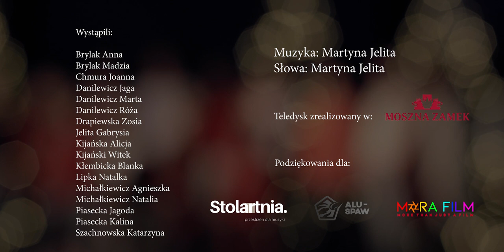Na Cały Głos - Wyczekana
Oddajemy w Wasze ręce "Wyczekaną" piosenkę :)

Ogromne podziękowania dla Dyrektora Zamku Moszna - Pana Łukasza Kosińskiego za ugoszczenie nas w tym wspaniałym miejscu. Podziękowania dla Asi Chmury za pomoc w organizacji i dla ALU - SPAW Artur Piasecki za wsparcie.

Z najlepszymi życzeniami świątecznymi!

Muzyka: Martyna Jelita
Słowa: Martyna Jelita
Nagranie audio: StolARTnia
Video i montaż: Jarosław Morawski MORA FILM

Wystąpili i zaśpiewali:
Brylak Anna
Brylak Madzia
Chmura Joanna
Danilewicz Jaga
Danilewicz Marta
Danilewicz Róża
Drapiewska Zosia
Jelita Gabrysia
Jelita Martyna
Kijańska Alicja
Kijański Witek
Kłembicka Blanka
Lipka Natalka
Michałkiewicz Agnieszka
Michałkiewicz Natalia
Piasecka Jagoda
Piasecka Kalina
Szachnowska Katarzyna

Tekst:
Wyczekana pierwsza gwiazda

Wszystkie troski przykrył śnieg

Nos do szyby ktoś przykleił,
Gdzieś w oddali słychać śpiew

Jednoczy nas

Pełen miłości czas,
Podanie rąk w tę Świętą Noc,
Niezwykłą Noc!

Światła błyszczą w każdym oknie,

W białym puchu sanie mkną

Wkoło wszyscy zabiegani

Woła z wieży wielki dzwon

Smutki, złości, słowa wrogie

Rozpuści w nas miłości ogień
Niechaj już przez wszystkie dni
W nas tli się, tli!